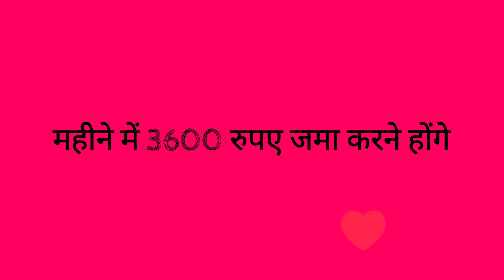lic kanyadan policy aapni ladki ke liye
lic kanyadan policy
आप सभी लोग LIC Kanyadan Policy में अपनी बेटियों के लिए पैसे जमा कर सकते हैं। और उसके बाद में मिलने वाली राशि से उनकी शादी या उनकी पढ़ाई पर खर्चा कर सकते हैं इससे बेटियों को अच्छी शिक्षा प्राप्त होगी और माता-पिता को भी आर्थिक सहायता मिलेगी। नीचे लेख में हम आपको एलआईसी कन्यादान पॉलिसी की जानकारी प्रदान कर रहे है। योजना से जुड़ी जानकारी प्राप्त करने के लिए हमारे आर्टिकल को अंत तक पढ़े।